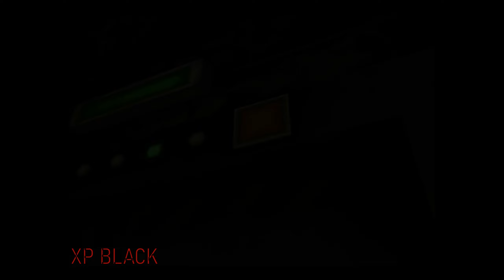Resident Evil - Code Veronica | Ep 06